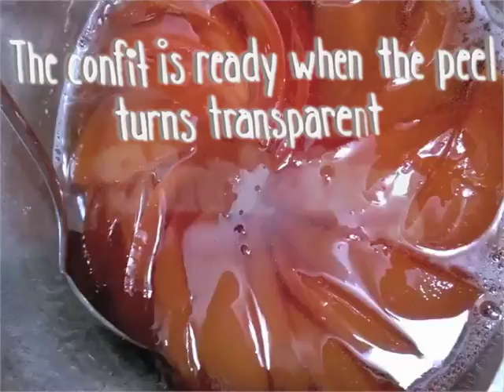"Grapefruit Confit" By Chef Gianfranco Minuz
Chef Gianfranco Minuz's Grapefruit Confit

DAY 1

Quarter grapefruit and peel; soak in water overnight

DAY 2

Boil five minutes, then strain and discard water. Add fresh water (about 1/2 gallon) and 1/2 part pound of sugar per pound of peel. Boil for one hour, then turn off heat; let rest overnight, weighted down.

DAY 3

Bring to boil again. Add 8 oz. white corn syrup and another pound of sugar. Boil for one hour, then turn off heat; let rest overnight, weighted down again.

DAY 4

Add another pound of sugar, bring to boil and turn off heat. Let rest overnight, weighted down, again.

FINAL DAY

The confit is ready when the grapefruit peel turns transparent. Slice confit, roll in sugar, and eat!

Photography by Gina Ruiz & Chiara Minuz